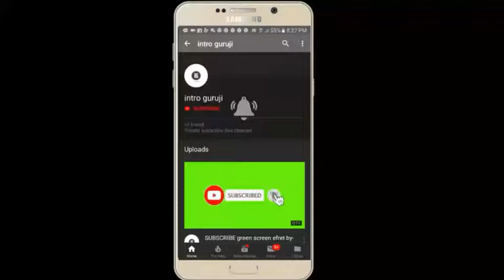Top 5 intro in hd|| intro guruji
Top 5 intro in hd